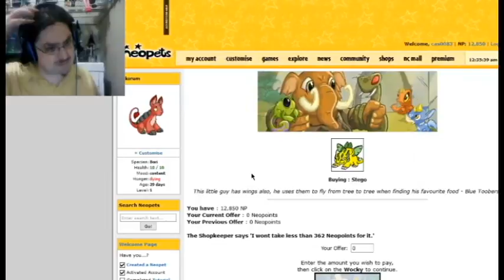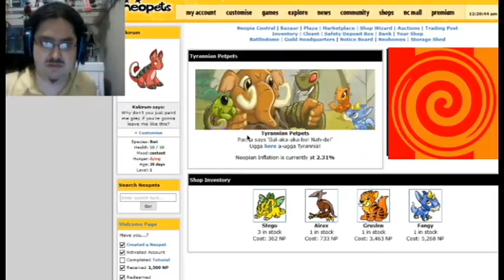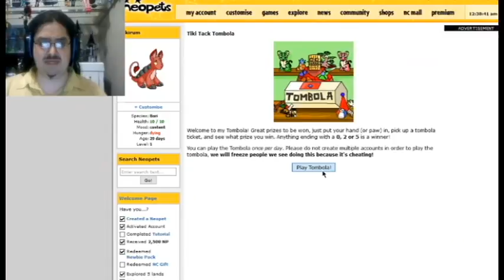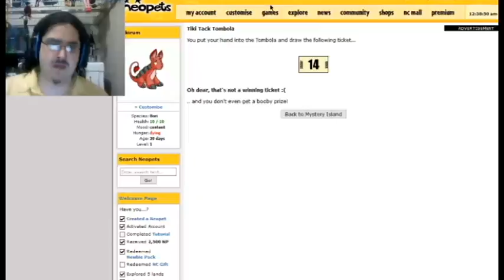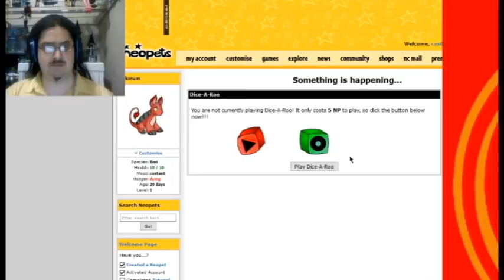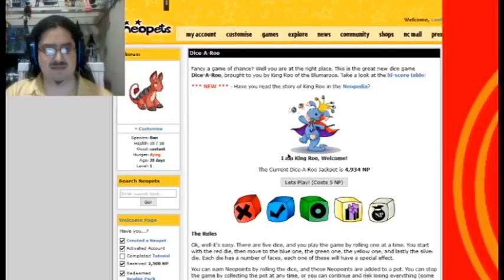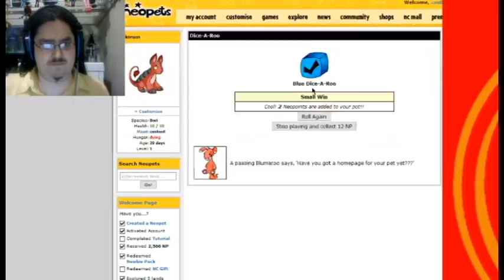Cas Gaming 400 Neopets